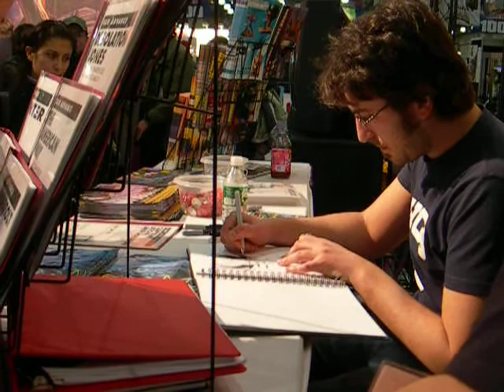NY COMIC CON Artist 2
Another comic artist sketching. :)